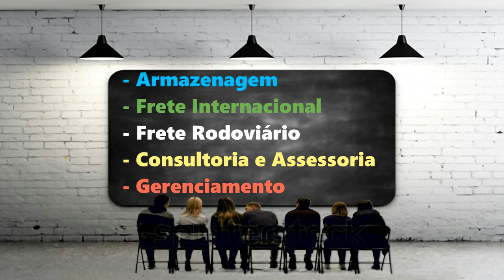Novo projeto uma nova opção para as suas operações de logística e comex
Se você quer ver as suas operações de logística e comex progredir, você não deve ficar repetindo a história, mas deve fazer uma história nova. Por isso, somos uma Nova Opção para a prestação de serviços na área de logística e comex. Nos de uma oportunidade.

Assista, compartilhe, de a sua opinião e deixe seu comentários.

MARKETING COMERCIAL